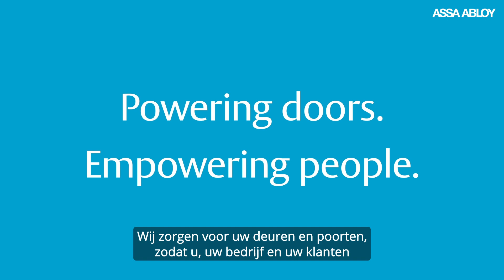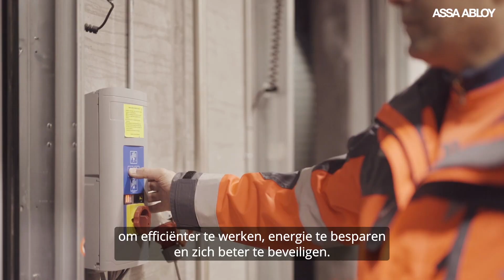Ontdek de kracht van automatische poorten en deuren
Miljarden mensen over de hele wereld maken elke dag gebruik van poorten en deuren. Meestal merken ze niet eens dat die er zijn. De poorten en deuren doen gewoon waarvoor ze gemaakt zijn. Tenminste ... als ze geautomatiseerd zijn.

Ons uitgebreide aanbod innovatieve en betrouwbare geautomatiseerde toegangsoplossingen staat garant voor eenvlotte en efficiënte doorstroming van mensen en goederen. Wij helpen bedrijven in de distributie, de logistiek en de productie om efficiënter te werken, energie te besparen en zich beter te beveiligen. In de detailhandel, de gezondheidszorg, de hotelsector en het vervoer bieden we mensen de vrijheid om zich te verplaatsen zonder een deur of poort te moeten openen.

Benieuwd wat automatische poorten en deuren voor u kunnen betekenen? Wij helpen u op weg naar een vlottere doorstroming van mensen en goederen met onze toegangsoplossingen voor de voor-, achter-en binnenkant van elk gebouw. Oplossingen die u dag in dag uit een veilig gevoel geven en u een poort naar de wereld bieden.